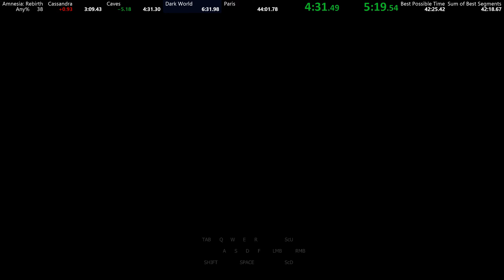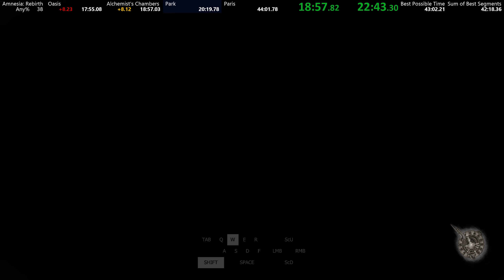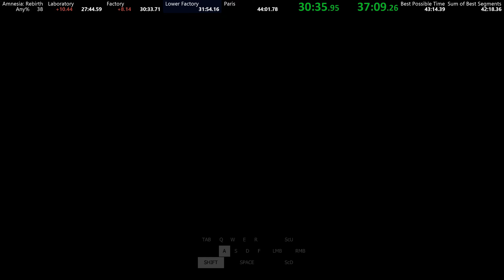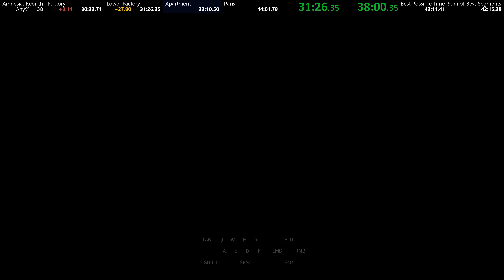Amnesia: Rebirth - Any% Speedrun in 43:21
Decent run. It's nice being able to follow a really good run, at least at the start. The recording was pretty scuffed because the game would randomly freeze on basically every level. First time having this issue. I'm not mad because it makes the video more entertaining for you to hope the freeze happens at a bad time for me, and it gives me free timesaves sprinkled across my next PB.
37:50 - Lower Factory route that sprints the whole time. Using this, I can also just gain as much height as possible without worrying about gaining too much height, which was only possible using the walking method used before.